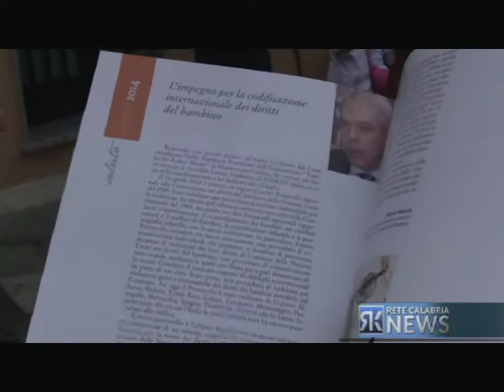ARNOLDO FARINA: IL FILANTROPO MONTEROSSINO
Arnoldo Farina, fondatore del comitato dal quale ebbe origine l'Unicef, ricordato dai suoi concittadini. A Monterosso Calabro, la settima edizione del Premio Personaggi di Prestigio, è stata dedicata alla memoria dell'uomo che diede forma alla cultura della solidarietà nel nostro paese.